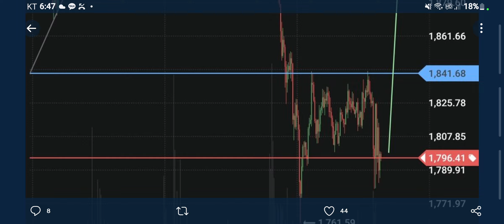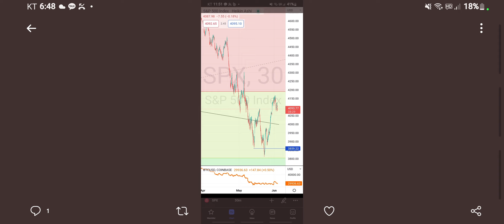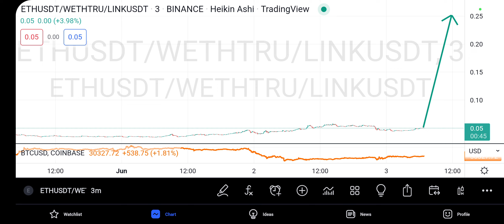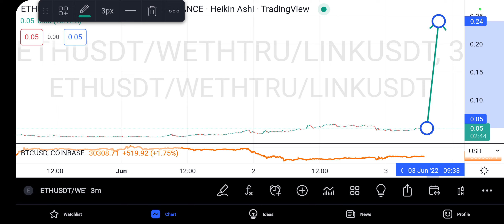URGENT TRUEBIT AND BITCOIN FORECAST UPDATE